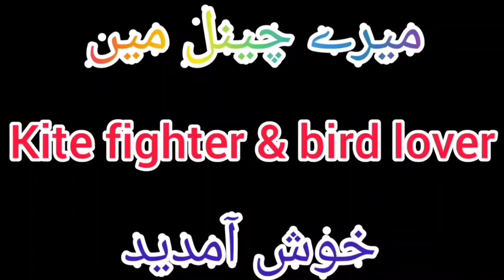laghu kite ka new stock aa gyaa he checking video||kite fight😘💖